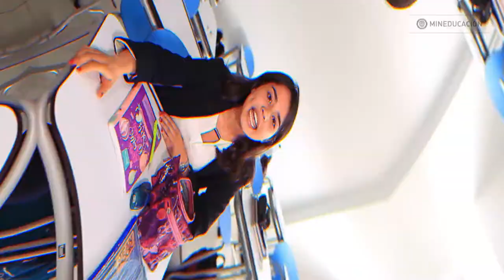Explicación de la Jornada Nacional Resolución Pacífica de Conflictos